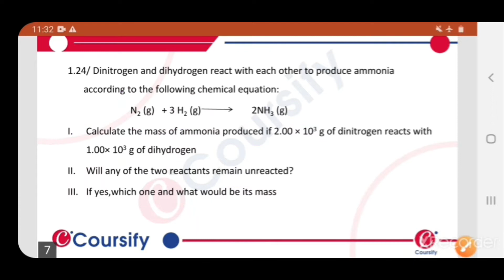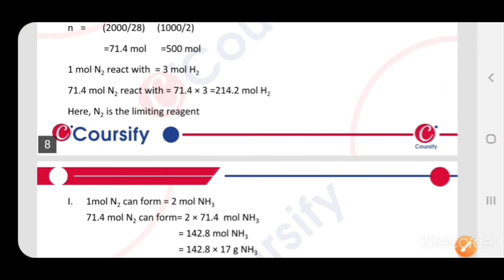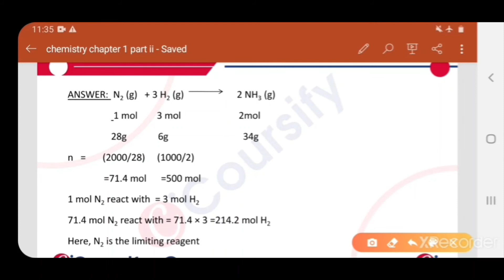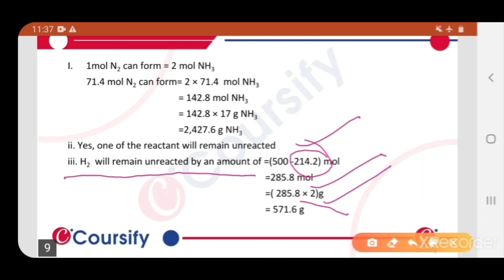SOME BASICS CONCEPTS OF CHEMISTRY | NCERT Chemistry Class 11 | Chapter 1 | Q 1.24 | Coursify